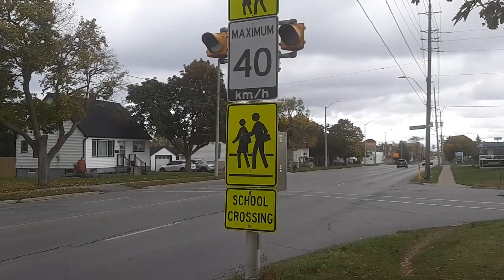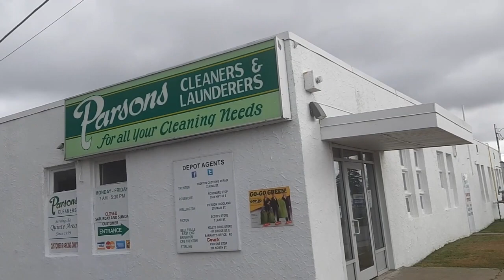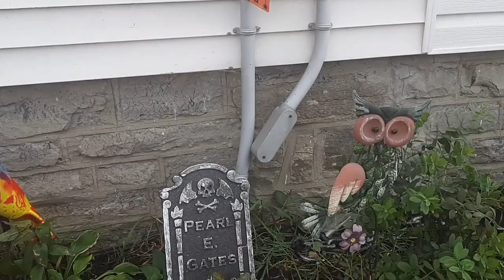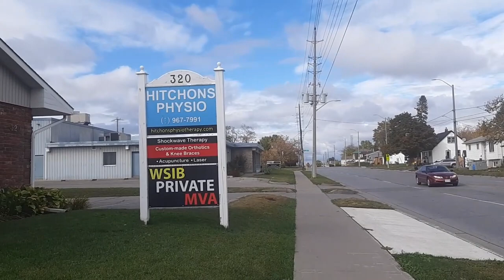Embracing the Storm: Our Bold Weekend Adventure in Rainy Ontario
"Step into a world where the weather flips from a stormy Saturday to a warm, sunny Monday in the blink of an eye! Our weekend journey was an adventure through rain and sunshine, with a surprise frosty twist. Check out our video capturing the dramatic sunset – can you spot the magic moment we're talking about? 🌦️❄️🌅

But that's not all. As we transition from frost to warmth, the trees are shedding their leaves, revealing brighter colors. It's like nature's own magic show. 🍂🌳

Curious to know how this story unfolds? Join us for more tales of unexpected weather and adventures to come. 🎥🍁💬"